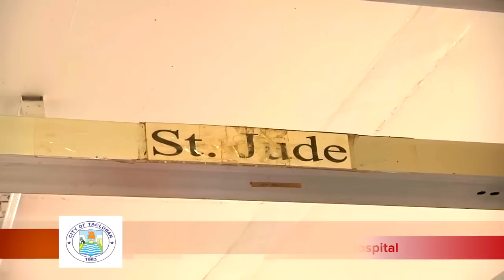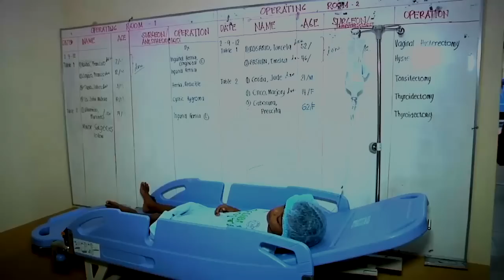I Love Tacloban News Digest Ep. 3-PH Budget Sec. Abad,Surgical Mission,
- Arrival of Philippine Budget Secretary Florencio Abad and REALBO General Assembly

- Rizal MacArthur Medical Foundation's Surgical Mission at Tacloban City Hospital